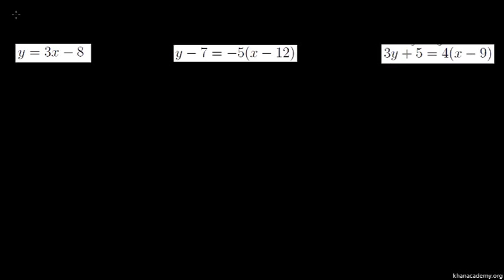Persamaan Linear dalam Bentuk Piawai